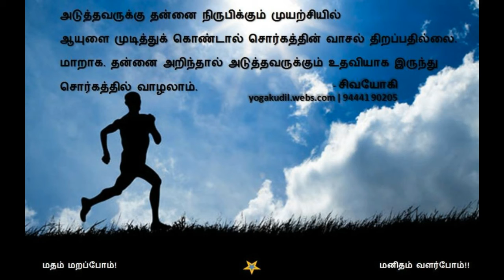Daily message 10